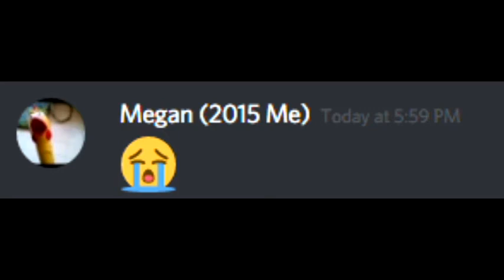Epic Source For Maxi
Take It Maximiliano